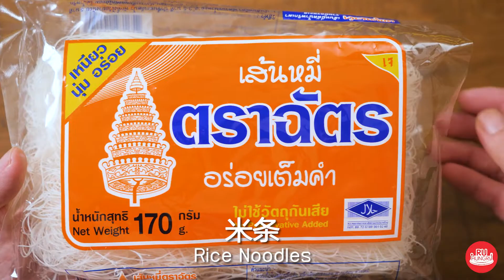Noodles in Gravy with Sea Bass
Vegetable Oil  2 teaspoon(s)
Chopped Garlic  2 teaspoon(s)
Soya Bean Paste 3 tablespoon(s)
Broth   1 cup(s)
Kale   80 grams
Shiitake Mushroom 40 grams
Oyster Sauce  1 tablespoon(s)
Seasoning Sauce 2 teaspoon(s)
Sugar   2 teaspoon(s)
Sesame Oil  1/2 teaspoon(s)
Cornflour with Water (per desired)
Grounded Pepper 1 teaspoon(s)
Rice Noodles
Sea Bass

1. Stir fry garlic until fragrant, add soya bean paste, followed by broth, kale and shiitake mushroom.
2. Season with oyster sauce, seasoning sauce, sugar, sesame oil. Simmer until all ingredients are cooked.
3. Add cornflour with water to thicken. Lastly, add grounded pepper.
4. Boil rice noodles. Scoop up and set aside.
5. Fry Sea Bass until desired color.

泰式鲈鱼打卤面

植物油 2 茶匙
剁大蒜 2 茶匙
豆瓣酱 3 汤匙
汤 1 计量杯
芥蓝菜 80 克
香菇 40 克
蚝油 1 汤匙
调味酱 2 茶匙
糖 2 茶匙
香油 1/2 茶匙
在水中的溶解的粟粉（按您喜欢）
胡椒粉 1 茶匙
米条
鲈鱼

1.将打算炒在锅里至有香味，加入豆瓣酱、汤、芥蓝菜和香菇。
2.用蚝油、调味酱、糖和香油调味，熬所有材料至熟。
3.加入溶解的粟粉使水变使水变稠，然后加胡椒粉。
4.煮好米粉后，把米粉放在盘上留下来。
5.炸鲈鱼至变成好看的金黄色。